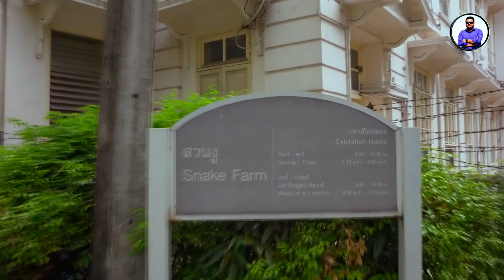থাইল্যান্ডে ভয়ঙ্কর সাপের খামার!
I Need Your support and Pray